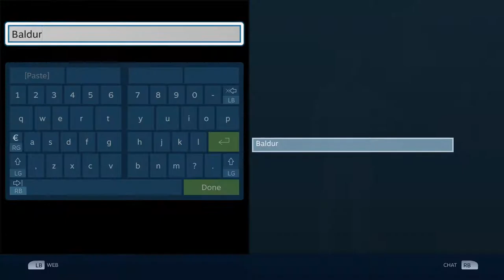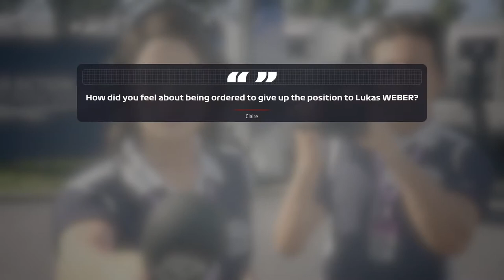Let's Play F1 2019 | Formula 2??!!